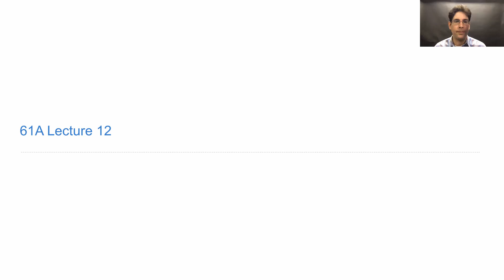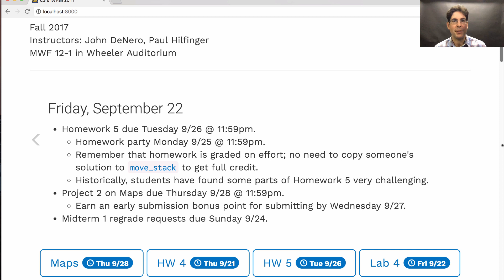61A Fall 2017 Lecture 12 Video 1